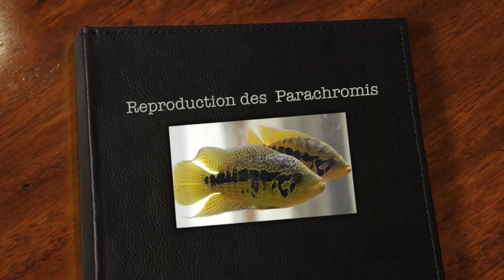Repro Parachromis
Cette vidéo traite de Repro Parachromis